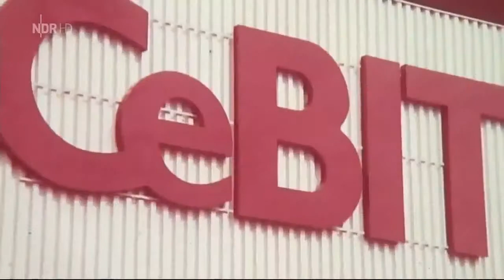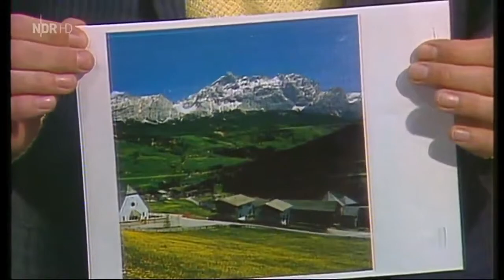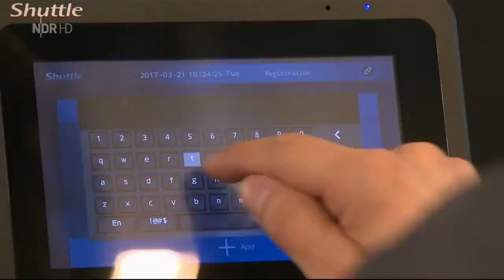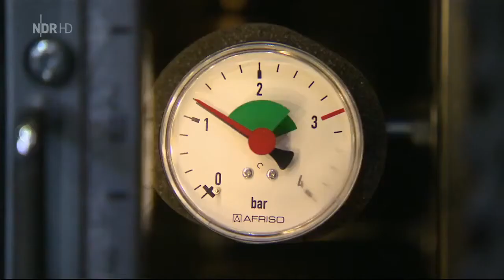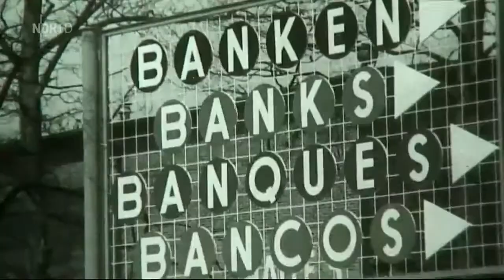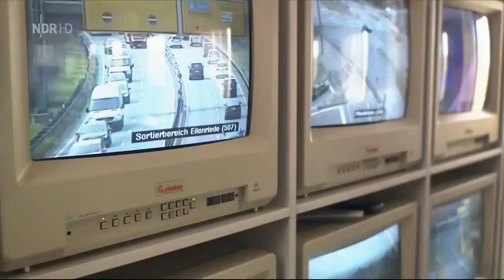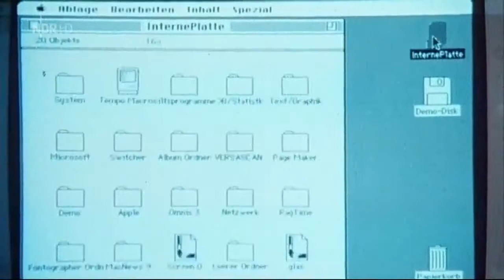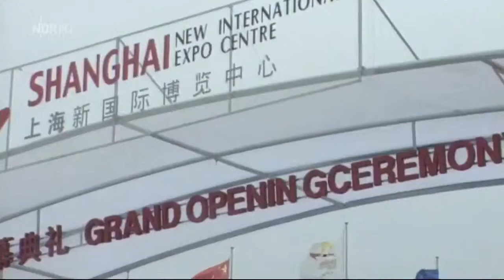★ CeBIT ★ Die Messe der Zukunft Doku 2017 NEU in HD